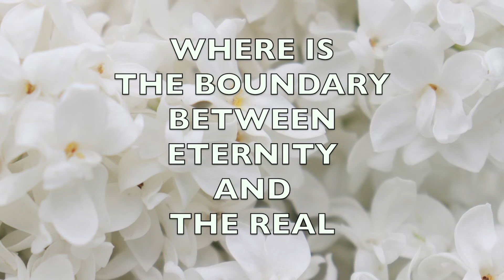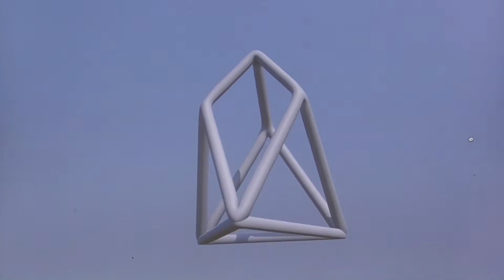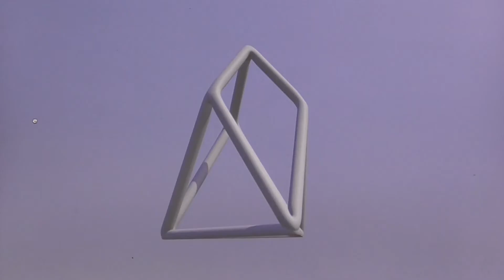YOU ARE IN THIS. Have you seen it?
Hello you 11k happy youtube fanatics.  I am freezing in Texas and thought I would exercise you rmind by possing a question wrapped in an anigma.  Well the heck does spacetime meet eternity.  I made this video for my BIBLE readers anonimous CHANNEL and I decided to upload it here also.  I hope you like it.  Show your love if you got any left after filling you gas tanks.  Peace be inyou you 11k amazing people.